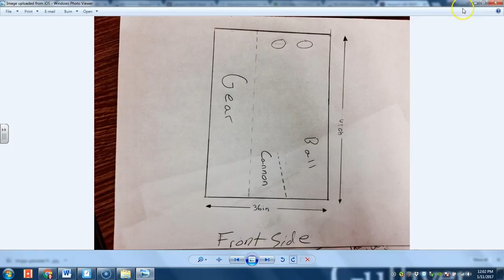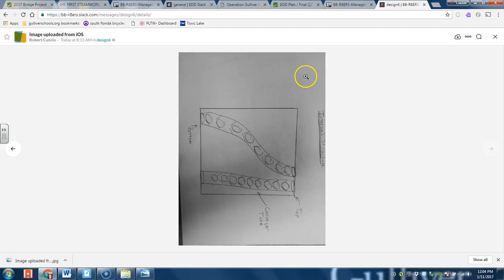FRC 5557 FirstSteamworks Design - Team 6